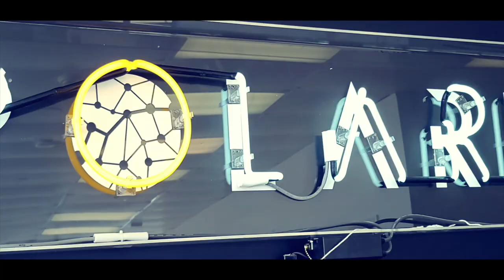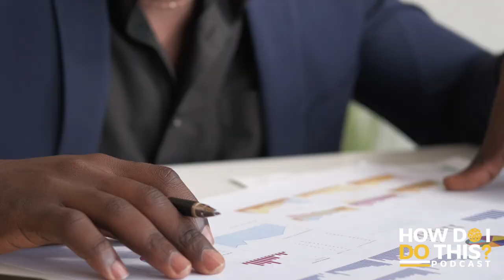THE POWER OF RELATIONSHIPS: - How Do I Build a marketing company?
Special Guest: Kayla Gladney
Owner: Dawn G Media

A student in film school but armed with a deep yearning of wanting to bet on her new idea of a company, Kayla took the best bet we can make, on ourselves! Listen in while she shares how the power of relationships and reputations helped to propel her company. ans why the key is just getting started.